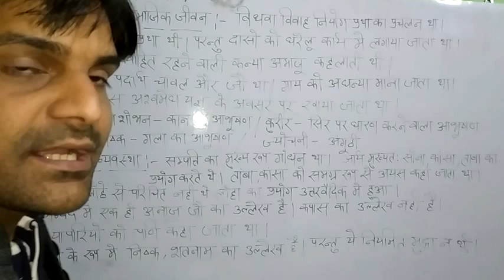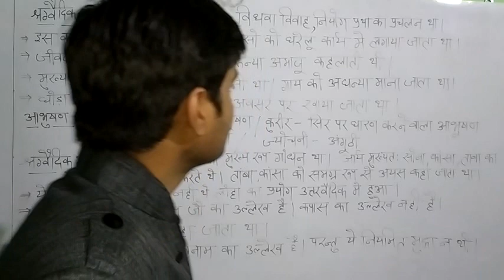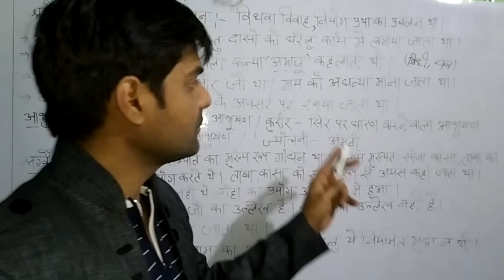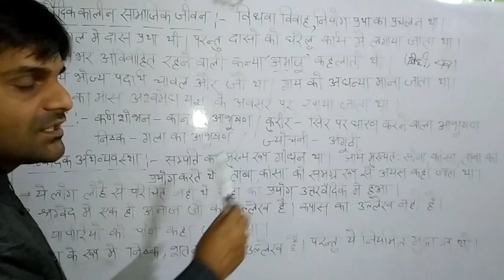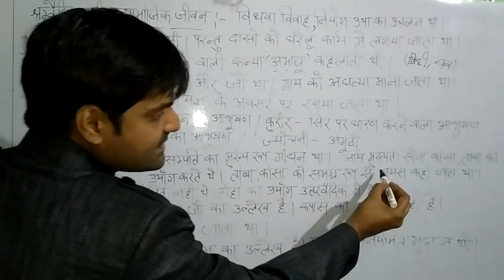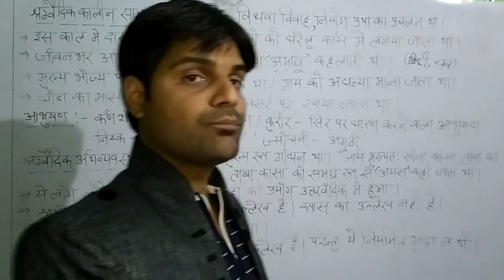ऋग्वैदिक कालीन सामाजिक जीवन/ indian history/part-11